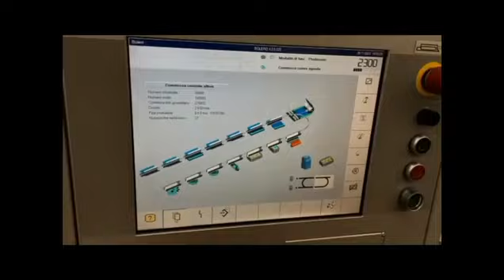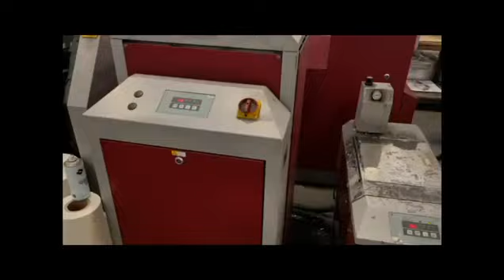MULLER MARTINI Bolero Line Saddle Stitcher (Wotol ref 2615996-4-GO)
Consisting of:
Müller Martini Perfect Binder Bolero 3028-21
- 21 clamps
- handfeeding
- endsheet feeder with Hotmelt
- infeed
- milling station
- spine preparing unit
- Hotmelt spine gluing unit
- premelter
- Hotmelt side gluing unit
- premelter
- gauzing station
- rotary coverfeeder
- 2 pressing stations
- laydown device

size range max. 510 x 320 x 80 mm
min. 140 x 100 x 2 mm
speed: max. 8.000 cycles/h

Transport and Drying Line,
incl. Solema drying tower Drying Station 25
incl. emergency delivery

Müller Martini Three Knife Trimmer Merit-S 3671
year: 2005
equipment: - right hand infeed
size range: cutted:
max. 304 x 310 x 80 mm
min. 136 x 100 x 2 mm
uncutted:
max. 384 x 320 x 80 mm
speed: max. 4.000 cycles/h